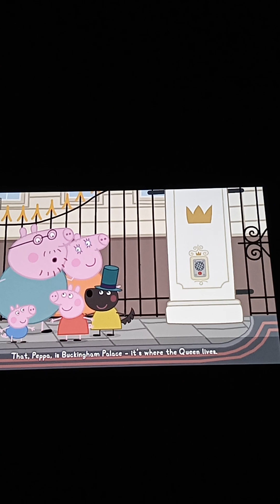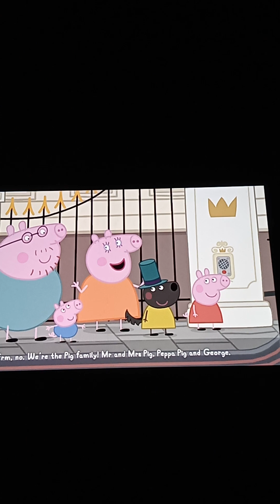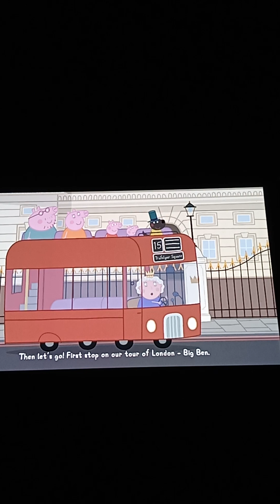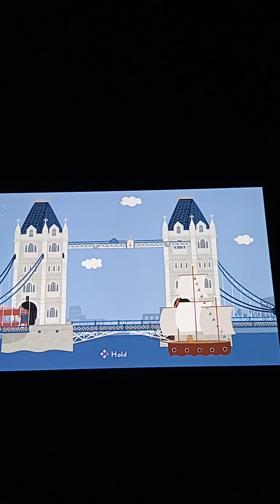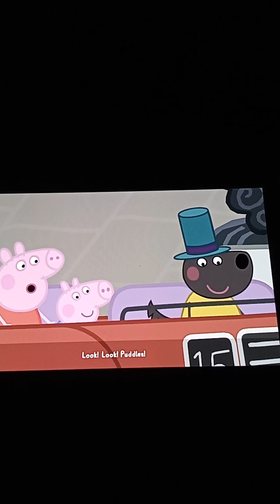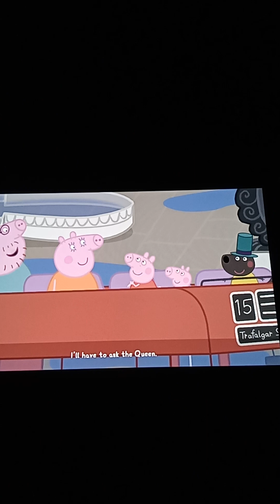Inkysora kids peppa pig episode 21: hail to the queen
Hey kids! today we're traveling to London and meeting the queen!

Notes:
1: the queen is one of the rare human characters seen throughout this game.
2: the screen shows a memorial at the end of the late queen Elizabeth II. who passed away 2 years ago. R.I.P